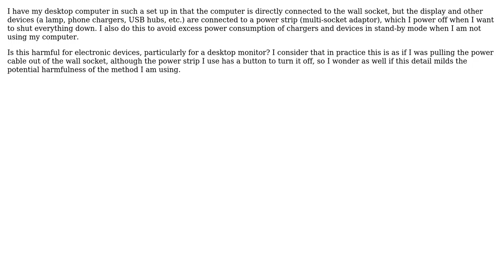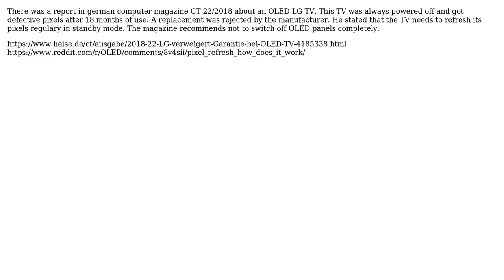Is it bad to continuously power off a desktop monitor by disconnecting it from the power socket...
Is it bad to continuously power off a desktop monitor by disconnecting it from the power socket instead of using the power button?

With thanks & praise to God, and with thanks to the many people who have made this project possible! | Content (except music & images) licensed under cc by-sa 3.0 | Music | Images & others | With thanks to user Madfury user Hans Hubert Vogts user fixer1234 user davidgo and the Stack Exchange Network Trademarks are property of their respective owners. You are responsible for your own actions.